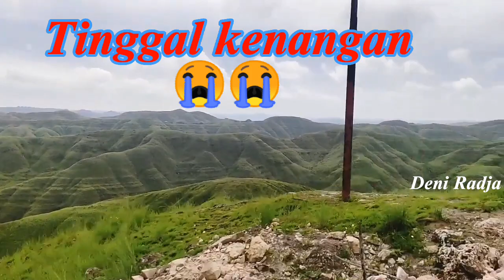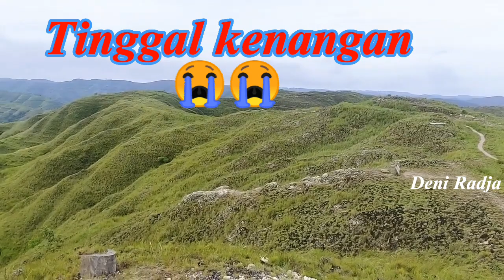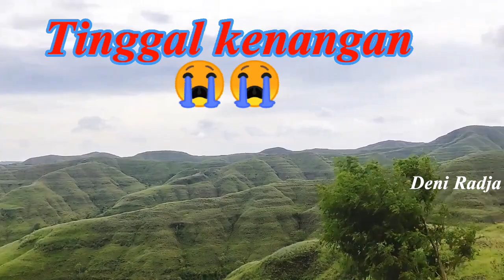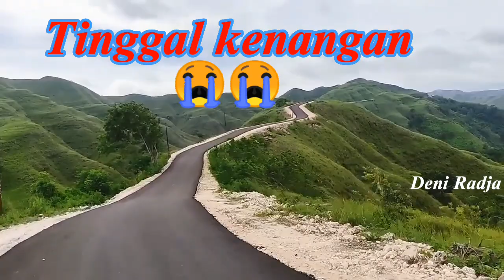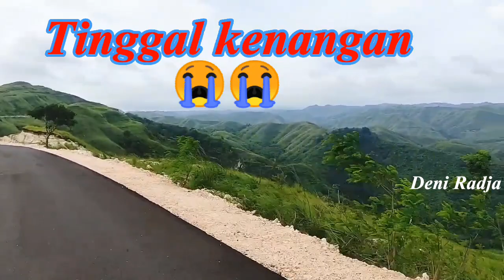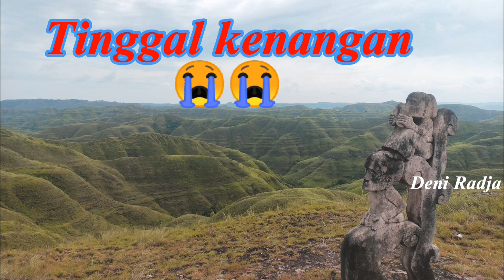parawisata piarakuku hills berduka 😭😭 sumba timur @deniradja06